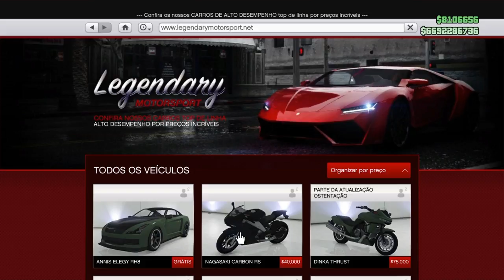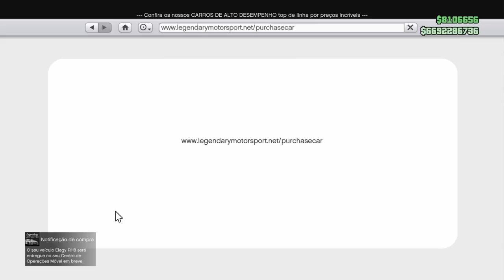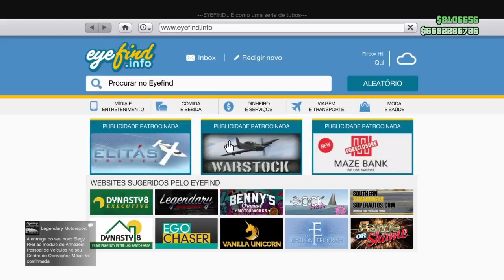GTA 5 SOLO MONEY GLITCH DINHEIRO INFINITO💲GLITCH FÁCIL GTA V 1.41 DUPLICAR SOLO CARROS GTA 5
GTA V 1.41✅MONEY GLITCH DINHEIRO INFINITO GLITCH DUPLICAR CARROS✅COM PLACAS ZERAS✅1.41 GTA 5 MONEY GLITCH 1.41 - CAR DUPLICATION GLITCH 1.41 *AFTER HOTFIX*(GTA V Money Glitch 1.41) GLITCH SOLO dupliquer facilement gta5 online PS4 xbox Pc |SERVIÇOS DINHEIRO INFINITO + GLITCH RP INFINITO  GTA V ONLINE!|GLITCH RP INFINITO GTAV  LEIA A DESCRIÇÃO!!!.
Ative o 🔔 ao lado do botão de inscrição e não perca vídeos novos! huntersclan hunters_clan ★ Comando HUNTERS CLAN 4 ⇨ ⇨ ⇨
No Canal HUNTERS CLAN VOCÊ encontra Money Glitch Gta v 1.41 PS4/PS3/XBOX ONE/XBOX360/PC Solo Money Glitch duplicar carros e GLITCH GTA V Online sobre
Neste Vídeo GTA V Money Glitch, veja um Glitch de dinheiro funcionando na atualização "1.41" para "PS4", "Xbox One" e "PC" Money Glitch Fácil! GTA 5 Money Glitch é uma Glitch de duplicação de carro para que você possa duplicar qualquer carro que desejar com este Money Glitch Solo. Este Glitch GTA 5 Money Glitch / GTA V Glitch Duplication de carro irá fazer com que você ganhe muito dinheiro se você duplicar o Elegy Retro Personalizado, que é o melhor carro para isso, porque vale em torno de 1 milhão de Dólares para você ganhar dinheiro fácil no Gta 5 Online 1.41, por isso recomendo usar o carro Lowriders para este GTA 5 Duplicação Glitch 1.41! Temos aqui no Canal HUNTERS CLAN Money Glitch Solo e Glitch Dinheiro Infinito que Você precisa de um amigo para alguns Money Glitch GTA 5 Online. Divirta-se com este vídeo do GTA 5 Money Glitch 1.41!